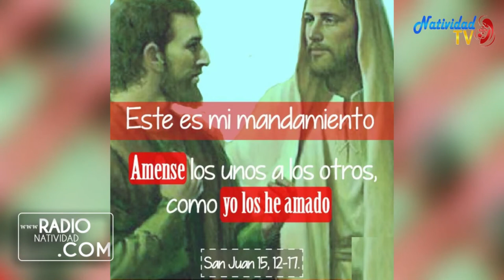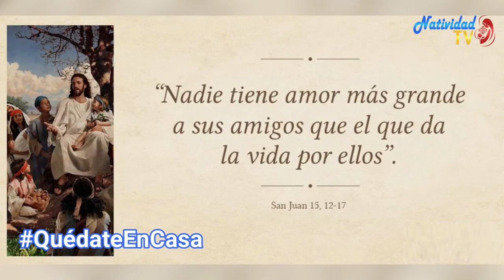EVANGELIO DE HOY Viernes, 20/05/2022 Pbro. Juan Carlos Gómez Yánez